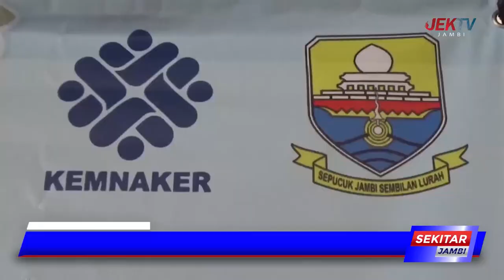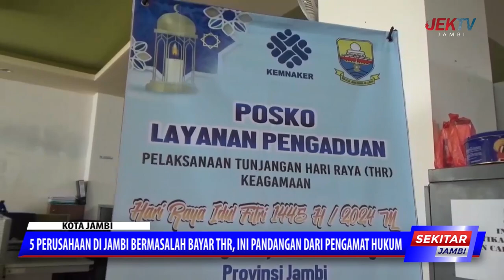5 PERUSAHAAN DI JAMBI BERMASALAH BAYAR THR, INI PANDANGAN DARI PENGAMAT HUKUM